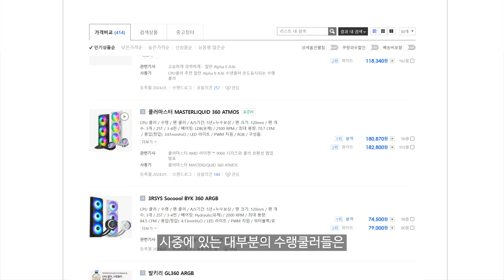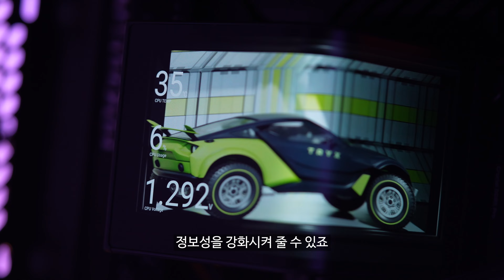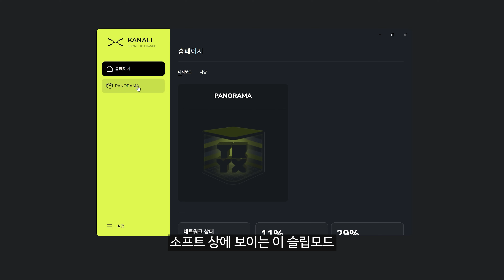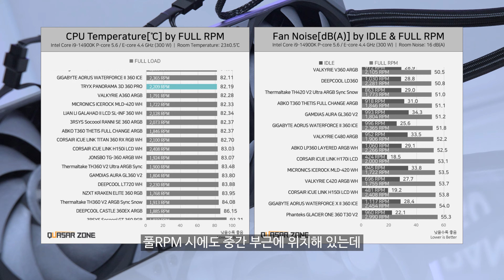이상하게 OLED에 진심인 회사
뻔한 수랭에 지치셨다고요?
이쁜데 성능도 필요하다고요?
TRYX PANORAMA 3D 360 PRO!!